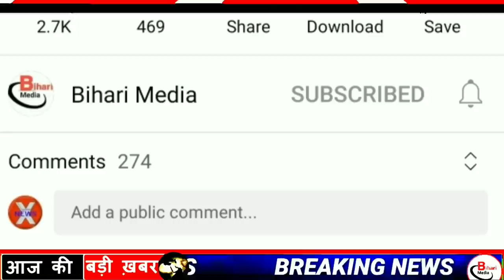Today 20 July bihar news|bihar news,bihar ka news|Gaya news,bhagalpur news|biharinews